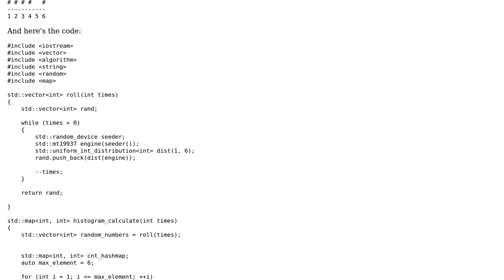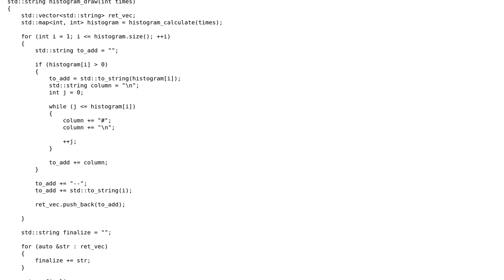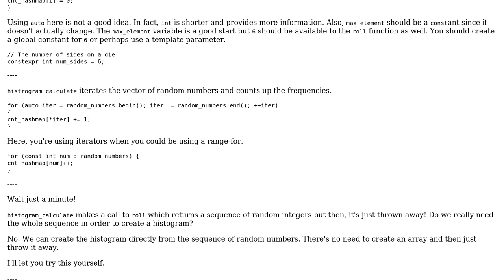Code Review: An ASCII histogram of a die rolled n times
With thanks & praise to God, and with thanks to the many people who have made this project possible! | Content (except music & images) licensed under CC BY-SA | Music | Images & others | With thanks to user rolfl user Indiana Kernick user ChubakBidpaa and the Stack Exchange Network Trademarks are property of their respective owners. You are responsible for your own actions.